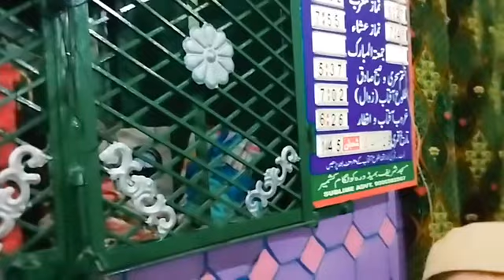Live Naat Shareef At Bemdoora Chekpora Kulgam | Dil Bar Yaar | Moulana Bilal Kumar Sahab | 28-Feb-24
ɪsʟᴀᴍ ᴘᴏɪɴᴛ 01

ᴛʜᴀɴᴋs ғᴏʀ ᴠɪsɪᴛɪɴɢ ɪsʟᴀᴍ ᴘᴏɪɴᴛ 01 ᴄʜᴀɴɴᴇʟ.
ᴡᴇ ᴀʀᴇ ᴀʟᴡᴀʏs ᴛʀʏɪɴɢ ᴛᴏ ᴜᴘʟᴏᴀᴅ ᴛʜᴇ ʙᴇsᴛ
ɪsʟᴀᴍɪᴄ ᴠɪᴅᴇᴏs.
ᴏᴠᴇʀ ᴄʜᴀɴɴᴇʟ ɪs ʀᴇʟᴀᴛᴇᴅ ᴛᴏ ɪsʟᴀᴍɪᴄ ᴠɪᴅᴇᴏs
ʟɪᴋᴇ ɴɪᴋᴋᴀʜ sᴇʀᴍᴏɴs, ᴊᴜᴍᴍᴀʜ sᴇʀᴍᴏɴs,sᴛᴜᴅɪ0
ᴘʀᴏɢʀᴀᴍs,ɪᴊᴛɪᴍᴀ sᴇʀᴍᴏɴs, ᴍᴏᴛɪᴠᴀᴛɪᴏɴᴀʟ
ᴠɪᴅᴇᴏs,ᴋᴀsʜᴍɪʀɪ ᴀɴᴅ ᴜʀᴅᴜ ɴᴀᴀᴛ sʜᴀʀɪᴇғs, ɪsʟᴀᴍɪᴄ
ɴᴇᴡ ᴀɴᴅ ᴏʟᴅ sᴘᴇᴇᴄʜᴇs {ᴡᴀᴀᴢ} ᴀɴᴅ ᴛɪʟᴀᴡᴀᴛs).
*ᴋɪ ᴍᴜʜᴀᴍᴍᴀᴅ sᴇ ᴡᴀғᴀ ᴛᴏᴏɴᴀʏ ᴛᴏ ʜᴀᴍ ᴛᴇʀᴀʏ ʜᴀɪɴ - ʏᴇ
ᴊᴀʜᴀɴ ᴄʜᴇᴇᴢ ʜᴀɪ ᴋɪʏᴀ ʟᴀᴜʜᴏ ϙᴀʟᴀᴍ ᴛᴇʀᴇ ʜᴀɪɴ*

ᴛʜᴇ sᴘᴇᴇᴄʜʟᴇssɴᴇss ᴏғ ʜɪs ᴀᴅᴍɪʀᴇʀ ᴡɪʟʟ ᴛᴇʟʟ ᴀʟ -
ɪ ᴋᴇᴇᴘ ϙᴜɪᴇᴛ ᴀғᴛᴇʀ ʜᴀᴠɪɴɢ sᴀɪᴅ "ʜᴏᴡ ᴄᴀɴ ɪ ᴅᴇsᴄʀɪʙᴇ ᴛʜᴇᴇ
ᴛʜᴇ ᴍᴀɪɴ ɢᴏᴀʟ ᴏғ ᴛʜɪs ᴄʜᴀɴɴᴇʟ ɪs ᴛᴏ sᴘʀᴇᴀᴅ
ᴛʜᴇ ɪsʟᴀᴍ ᴀʟʟ ᴏᴜʀ ᴛʜᴇ ᴡᴏʀʟᴅ.
ᴘʟᴇᴀsᴇ ᴋᴇᴇᴘ sᴜᴘᴘᴏʀᴛɪɴɢ ᴛᴏ ᴏᴜʀ ᴄʜᴀɴɴᴇʟ

ᴍɪsᴛᴀᴋᴇɴʟʏ ᴜᴘʟᴏᴀᴅᴇᴅ:-
ɪғ ᴡᴇ ʜᴀᴠᴇ ᴍɪsᴛᴀᴋᴇɴʟʏ ᴜᴘʟᴏᴀᴅᴇᴅ ᴀɴʏ ᴄᴏᴘʏʀɪɢʜᴛ ᴍᴀᴛᴇʀɪᴀʟ,
ᴘʟᴇᴀsᴇ ᴍᴇssᴀɢᴇ ᴜs ᴀɴᴅ ᴡᴇ ᴡɪʟʟ ᴛᴀᴋᴇ ɪᴛ ᴅᴏᴡɴ ɪᴍᴍᴇᴅɪᴀᴛᴇʟʏ.
ᴛᴇᴀᴍ:-
ɪsʟᴀᴍ ᴘᴏɪɴᴛ 01